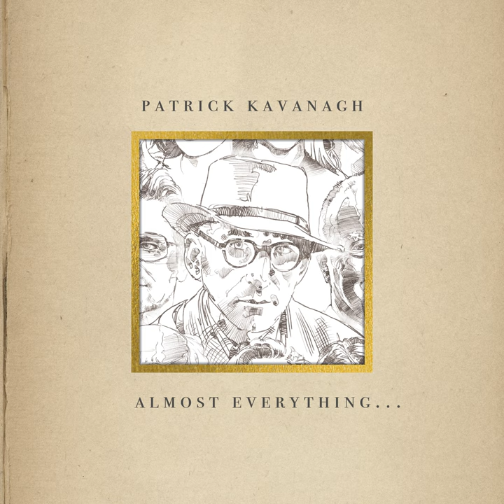Memory Of My Father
Memory Of My Father · Liam Neeson

Associated  Performer, Vocals: Liam Neeson
Producer, Associated  Performer, Piano, Violin, Synthesizer, Additional  Vocals: Cormac Butler
Studio  Personnel, Mastering  Engineer: Richard Dowling
Producer, Executive  Producer: Ken Allen
Author: Patrick Kavanagh
Composer: Cormac Butler